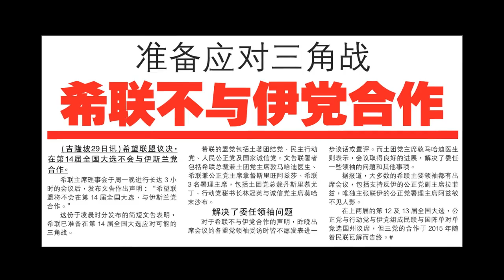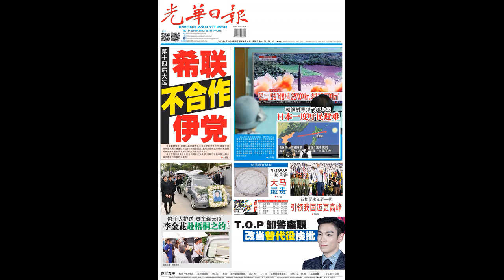光华夜报抢先看20170830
【光华夜报抢先看】